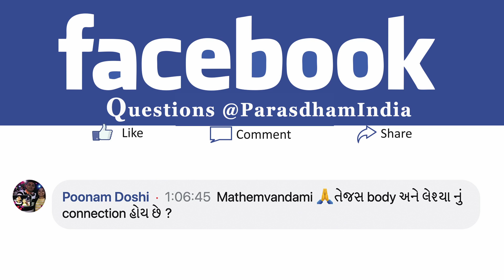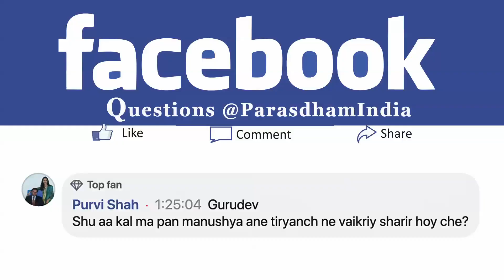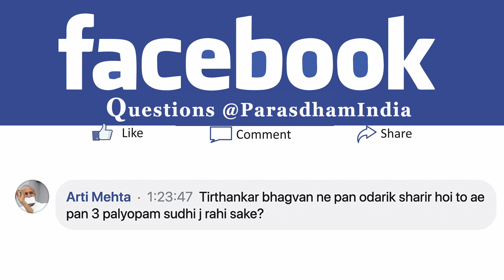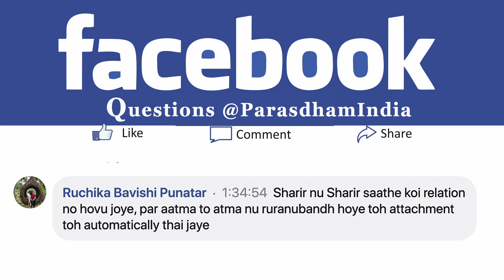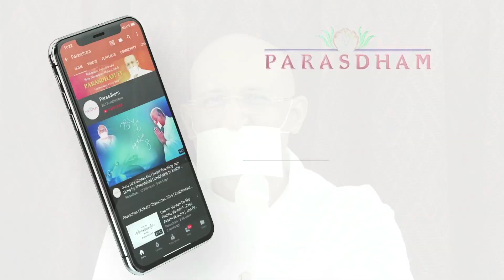Day 26 | My Connection with the Body - 5 Body Types |Param Gurudev Namramuni MS|Jainism Study Course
We all can see our physical body made of blood, flesh and bones. However, every living being has 3 bodies - a phsycial body, an energic body and a karmik body. Moreover, different realms of existence have different types of physical bodies.

What are these body types? And, more importantly, if I am a soul, why do I connect with this body? The true nature of the soul is a bodiless state, then how and why are we in this state of being attached to the body?

Such nuanced knowledge about the biological and physical structure of different bodies, their capacity, their specialities and the reason of their connection with the soul is expounded by Bhagwan Mahavir.

Watch the video to gain deep knowledge about body types, and further broaden your insight on why it is of utmost importance to recognise and forever annihilate our connection with the body to attain Moksh (liberation).